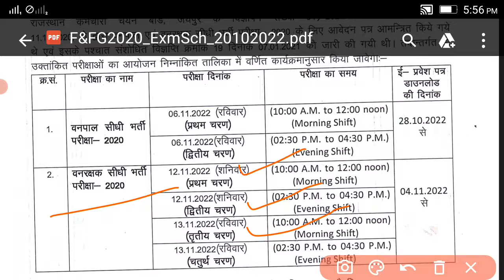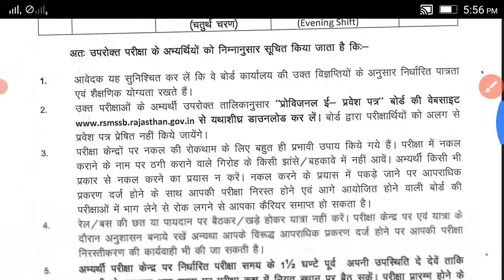Rajasthan Forest Guard Admit Card 2022 | Rsmssb Forester & Forest Guard Admit Card 2022